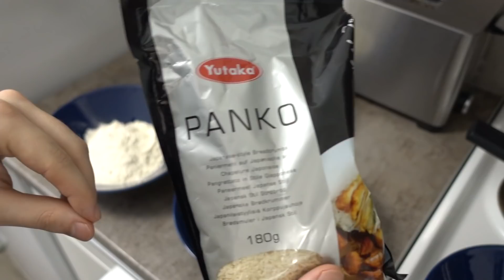Kokkaillaan Parhaat Kananugetit!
Toiveruokaa jälleen! Mitkä on sun lemppari dipit nugettien kanssa? :)